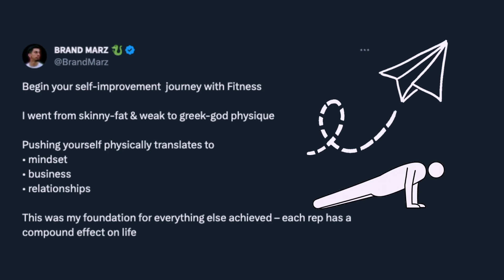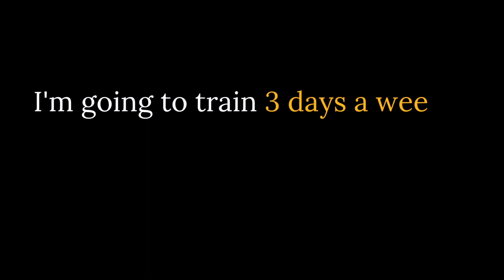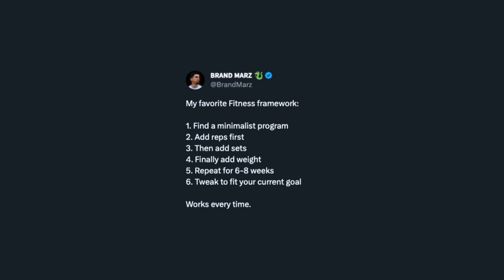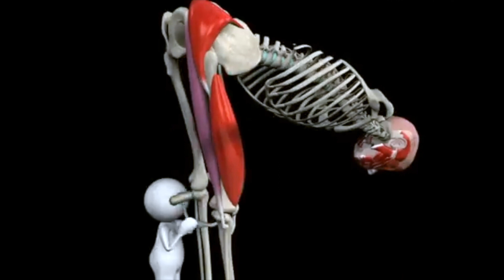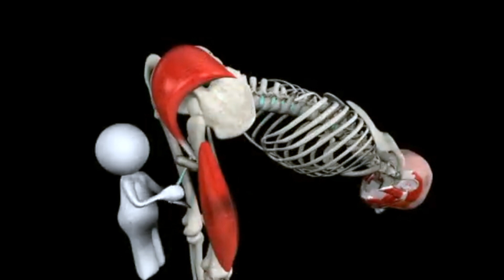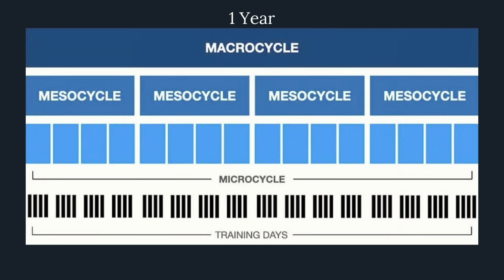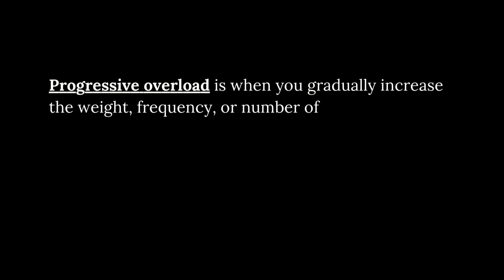How to Create a Sustainable Workout Routine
0:00 Background
0:18 Benefits
1:09 Struggles
2:07 The Promise
2:29 Step 1 - Specificity
3:50 Step 2 - Tracking
5:57 Step 3 - Minimalism
7:12 Step 4 - Effectiveness
8:55 Step 5 - Timeframe
11:18 The Workout Plan
11:49 Summary

Other titles:
How to Create the Perfect Workout Plan | Beginner Guide
How to Design an Effective Workout Plan: Ultimate Guide for Beginners
Why it's so hard to stick to your workout routine